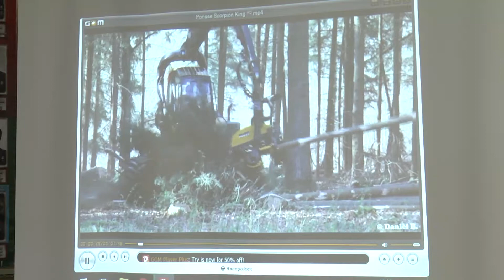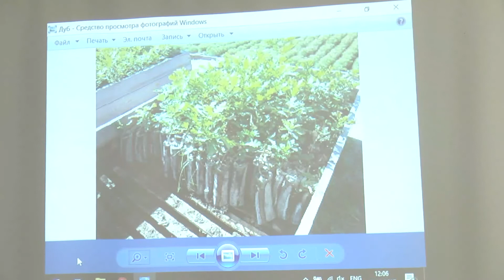Лісівники провели обласну колегію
Переробка низькосортної сировини та  захист лісів від браконьєрів. Такі завдання нині стоять перед лісівниками краю. Нещодавно розширена нарада з вартовими лісу відбулася в Івано-Франківську – участь у ній взяли Президент  та Міністр екології Остап Семерак. Провели колегію і  працівники лісового господарства  нашої області.